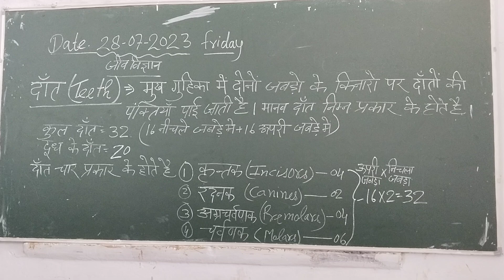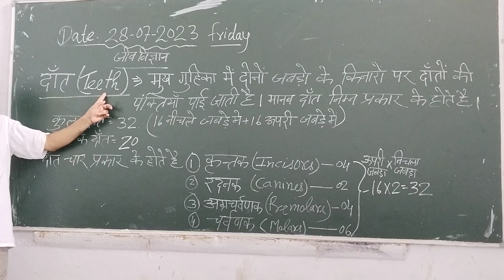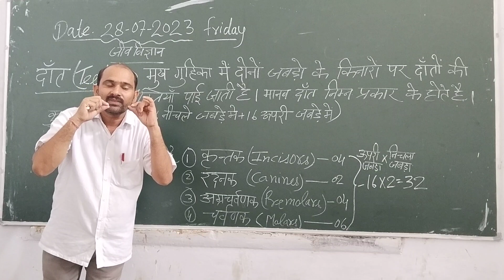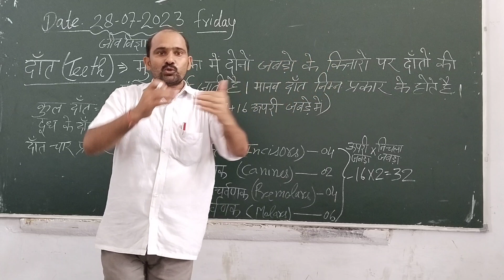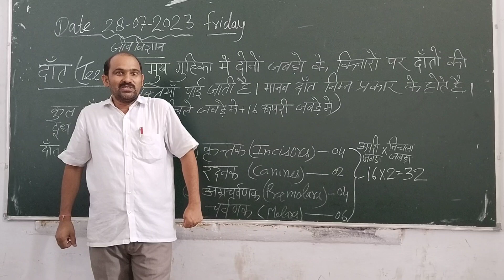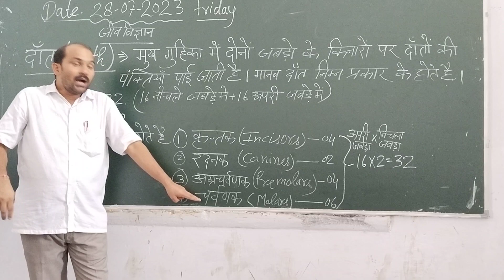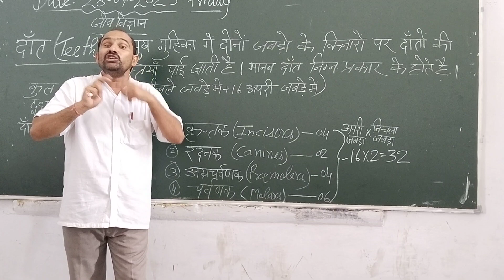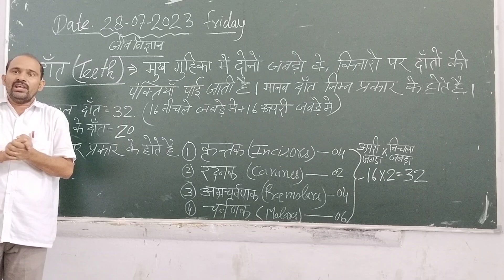दांत Teeth फॉर class 10 Biology most important